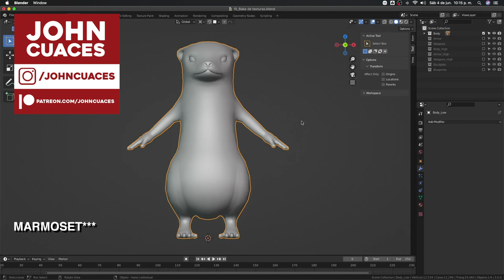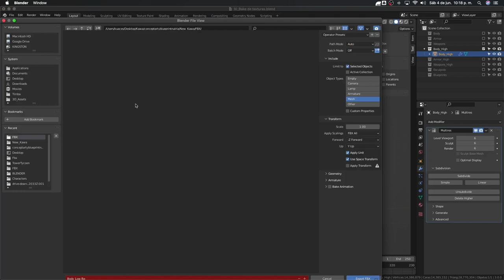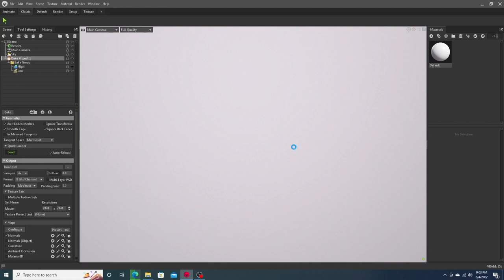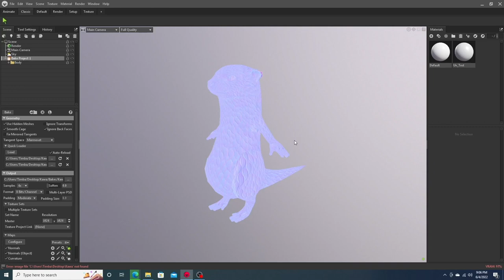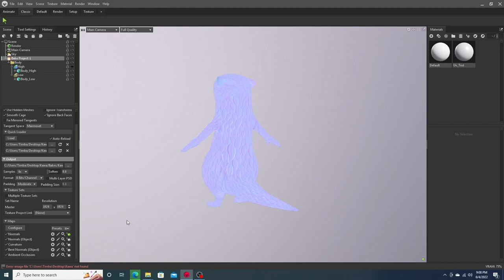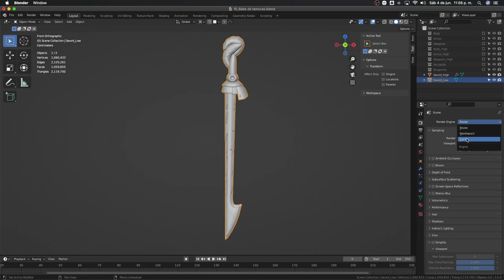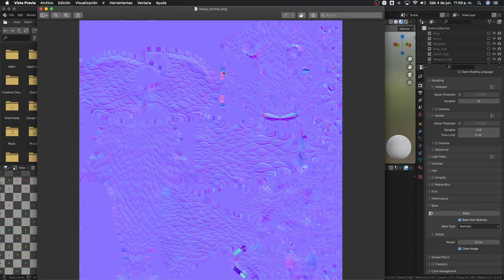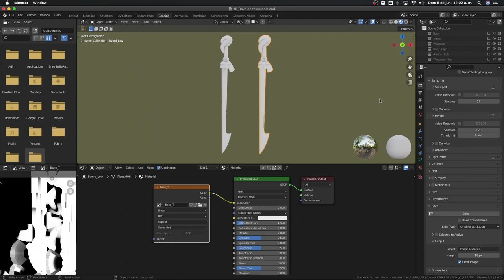11. Bake de texturas - Creación de personajes en Blender 3.0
Gracias a:
-Juan Vallejo